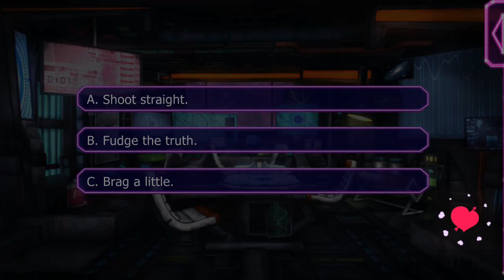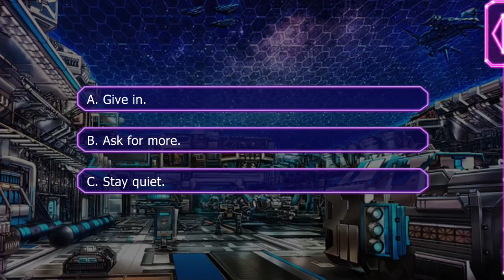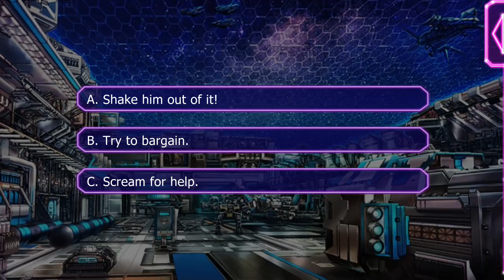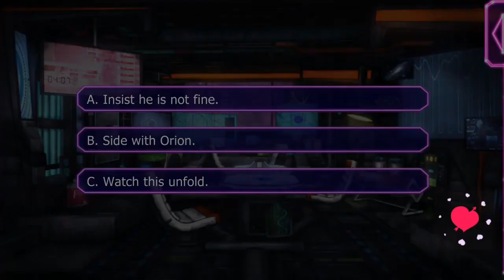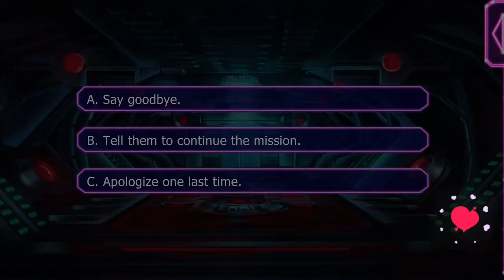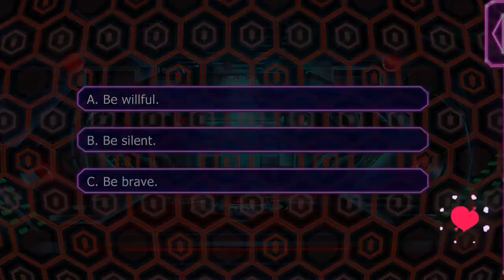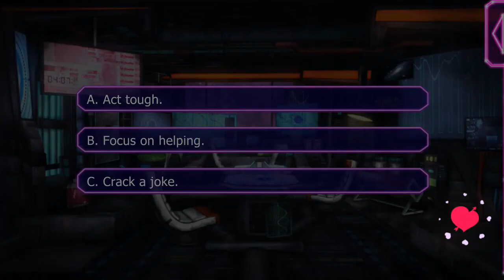Starship Promise 💗 Orion Romance Complete Season 1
This is the complete season 1 of Orion Akatsuki.